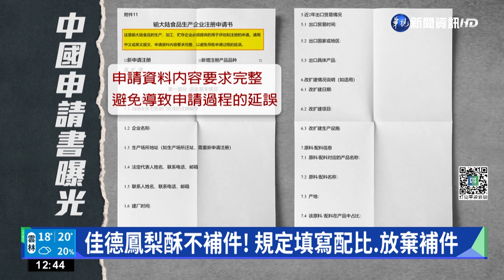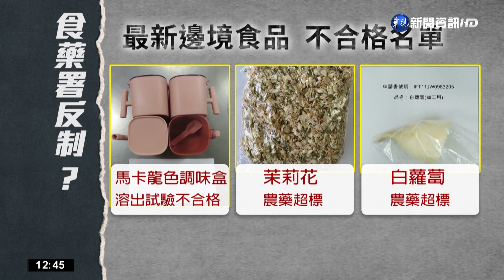20221214華視新聞輸中申請書曝光 律師這是技術性貿易障礙華視新聞 20221214 1080p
【華視新聞】輸中申請書曝光 律師:這是技術性貿易障礙
感謝記者徐郁潔採訪報導
中國要求台灣商品，必須補件到中國海關總署申請註冊，「佳德鳳梨酥」卻選擇不補件，佳德解釋，因為必須交出鳳梨酥配比、廠房配置等商業機密，早就放棄補件，許多民眾不相信，甚至給予負評，現在文件格式曝光了，的確有規定要填寫原料和配料占比，填寫內容恐怕會涉及商業機密。